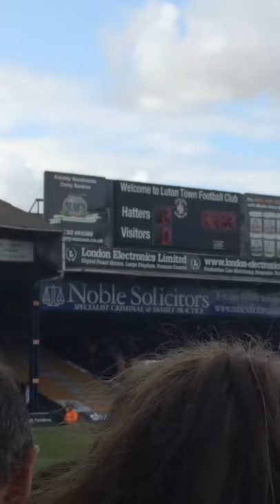Dan Potts goal vs Colchester united (Luton 3-0 Colchester.)